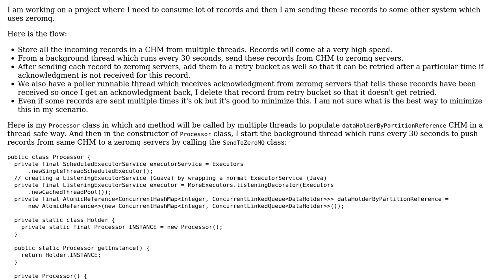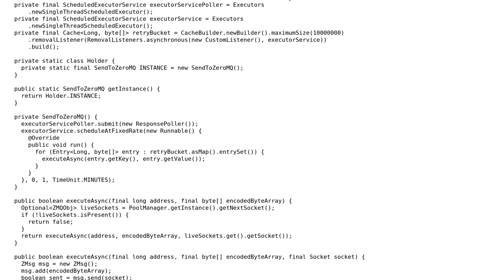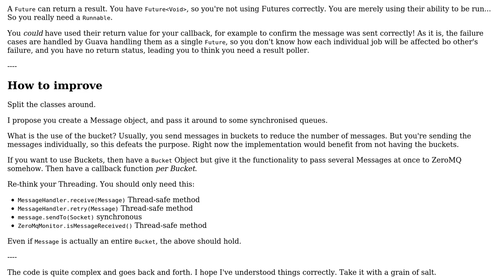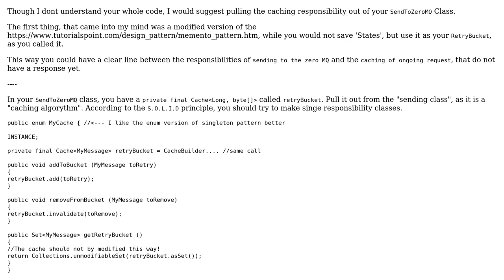Send records and retry them if acknowledgement is not received (2 Solutions!!)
Send records and retry them if acknowledgement is not received

With thanks & praise to God, and with thanks to the many people who have made this project possible! | Content (except music & images) licensed under CC BY-SA | Music | Images & others | With thanks to user MrBrushy user Do Re user david and the Stack Exchange Network Trademarks are property of their respective owners. You are responsible for your own actions.